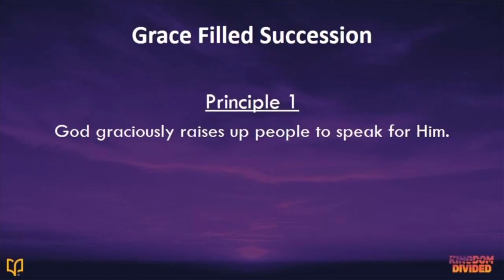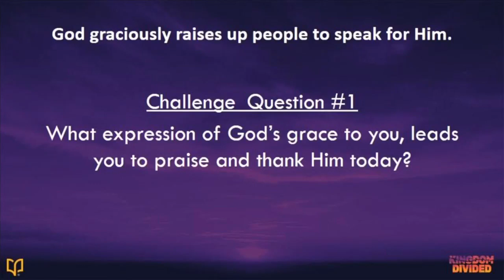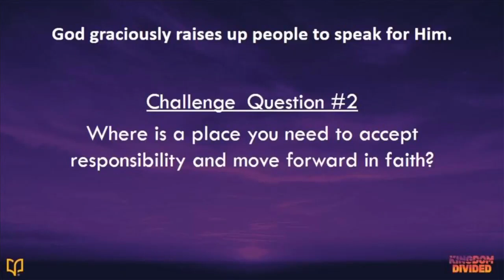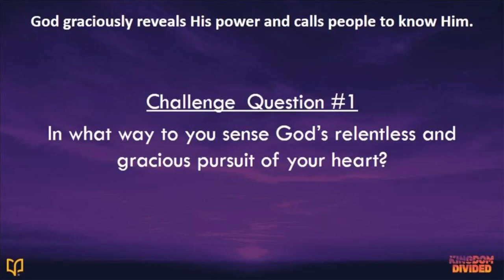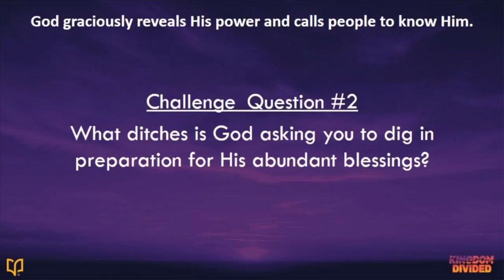BSF Lecture 11/07/2023 2 Kings 2 and 3